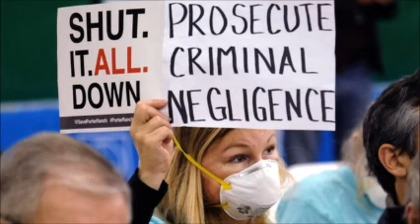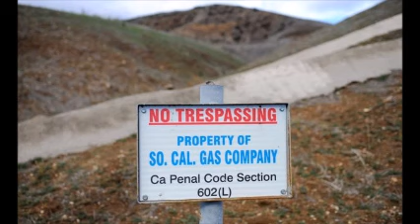California gas leak: Plans to fix ruptured well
Plans have been put forward to cap a huge gas leak near Los Angeles by the end of next week, a Californian official has said.

An adviser to Governor Jerry Brown is reported to have told Porter Ranch residents that final moves to fix the ruptured well should begin on Monday.

It is estimated that it will take up to five more days permanently to seal it.

The leak in Porter Ranch began on 23 October and has forced more than 13,000 people from their homes.

It has been blamed for a variety of health issues and has been described by environmental campaigner Erin Brockovich as the worst environmental disaster in the US since 2010.
Methane, the main component of the leaking natural gas, is a climate-threatening greenhouse gas.

Mr Brown's adviser Wade Crowfoot was quoted by the AP news agency as saying that work due to begin on Monday will be the final phase to repair the ruptured well.

Earlier this week California Attorney General Kamala Harris filed a lawsuit against the company responsible for the leak.
Depleted

The charges allege that the Southern California (SoCal) Gas Company violated health and safety laws by failing to report and contain the leaking methane.

SoCal Gas spokesman Mike Mizrahi has repeatedly insisted that his company complied with all relevant state and federal regulations in the run-up to the leak.

The firm has promised that it will be plugged by the end of February and the single well in question, a depleted oil field known as SS-25, will be taken out of use.

In other developments related to the leak:

    The family of an elderly woman suffering from lung cancer have alleged that fumes emanating from the ruptured underground pipeline hastened her demise, which will now be the subject of a wrongful death claim, Reuters reported
    Residents who have been displaced by the leak should have more time to return to their homes after the leak is plugged, officials quoted by My News LA.com say. At the moment they have just 48 hours
    Additional health concerns relating to the leak have arisen as new information about it has become available, The Los Angeles Times says. It reports that residents are concerned about the presence of benzene in the gas leaks, which could have long-term health effects for children

The leak has been described as the biggest in California's history, forcing nearly 4,500 families living in the upmarket Porter Ranch area to relocate. About 1,200 more households are in the process of following them.

Repeated efforts to stop the leak by pouring liquid and mud down the stricken well have been unsuccessful. SoCal is now drilling a relief well to seal the damaged well.